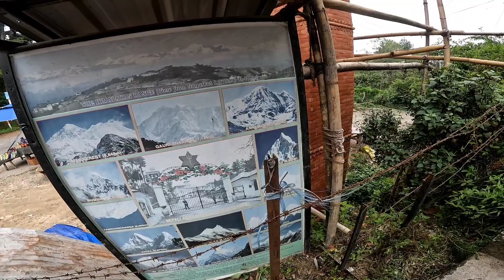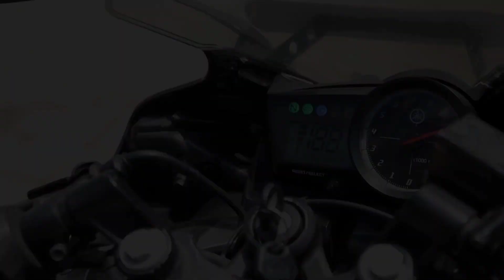Tabiyet thik nahi phir bhi vlog banane nikal para 😊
Hello, Feinds
I'm trying my best every time when I make vlogs
I hope you guys are enjoying & like this video 🤗🙏

• Join UV family
• Keep loving
• Keep supporting

                          Lots of love from UDDEN Vlogs ✌️
                                            JAY NEPAL 🇳🇵